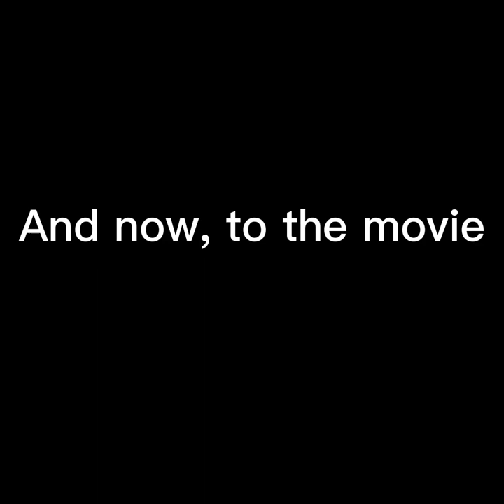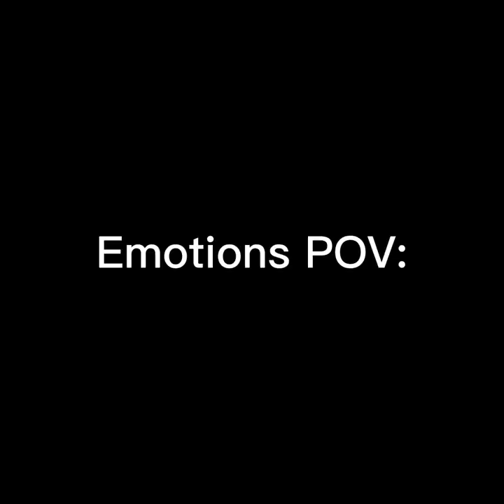THE PURGE: a gorilla tag movie